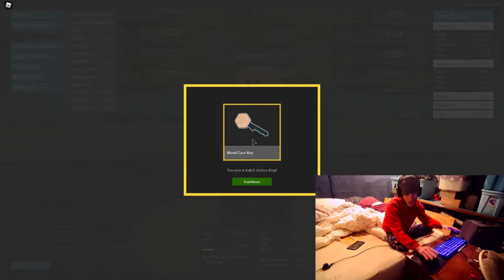phantom forces EPIC GAMER MOMENTS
Hey guys im back with another video, hope you enjoy!